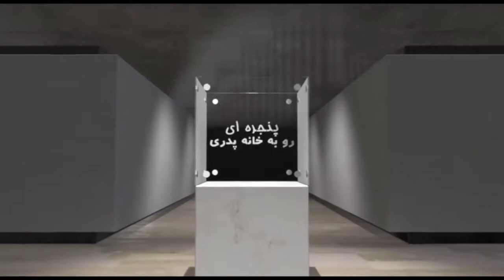گفتگوی علیرضا نوریزاده با جواد خادم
برنامه پنجره ای رو به خانه پدری
شبکه ایران فردا